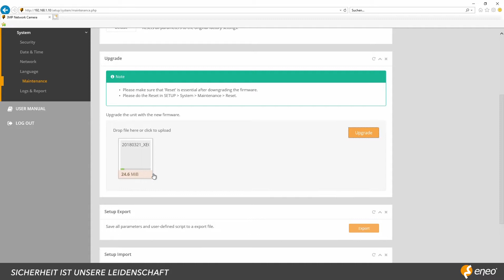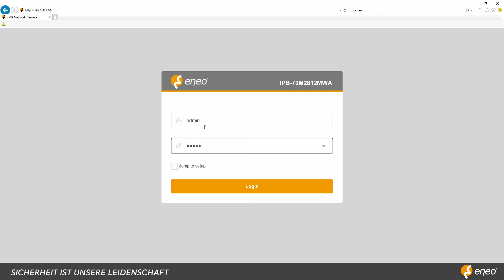How To: Set-Up einer eneo IP-Kamera. Teil 12.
Wie einfach und schnell Sie die Firmware Ihrer IP-Kamera aktualisieren, zeigt Ihnen dieses How-To-Video, wie immer anhand einer Bullet-Netzwerkkamera vom Typ IPB-73M2812MWA (eneo Candid).